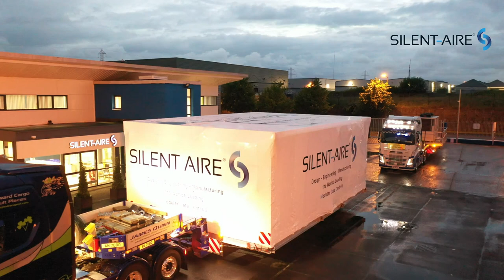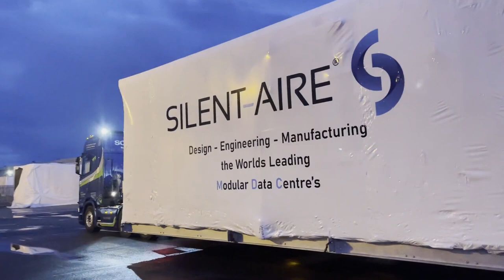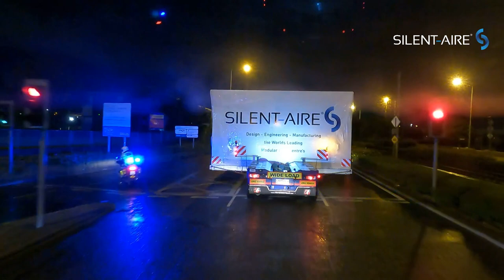Silent Aire Special Transportation of Modular Data Centre Vault 2022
Silent-Aire Design - Engineer & Manufacture the Worlds Leading Modular Data Centre's. to Discover more.
Special Thanks to the Silent-Aire Team in Dublin Ireland . An Garda Siochana Roads Policing Team, TII Transport Infrastructure Ireland. James Quinn International Heavy Haulage, SISK & CHL Crane Hire Ltd.